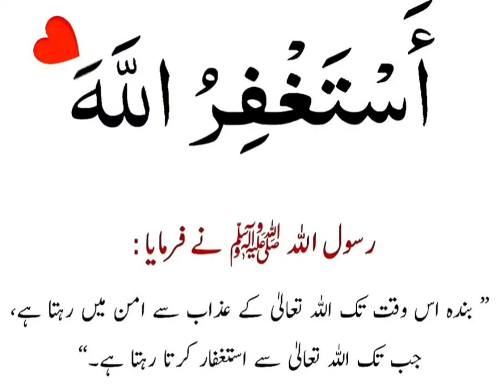astaghfar ki fazeelat